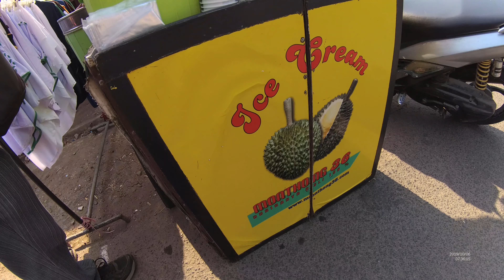Indonesia Bekasi Street Food 4472 Es Cream Durian Monthong 36 Minggu Ceria Mantap Sudah YDXJ0064